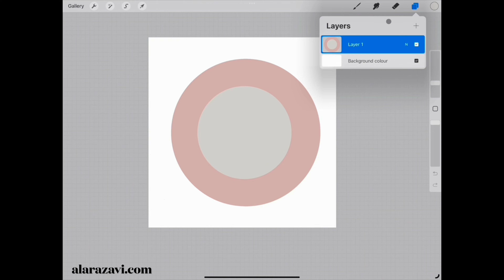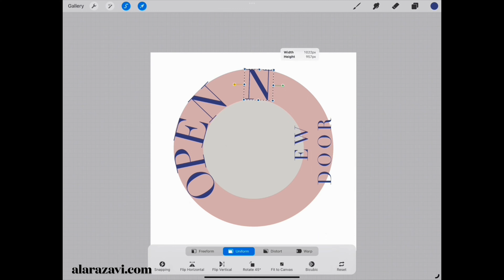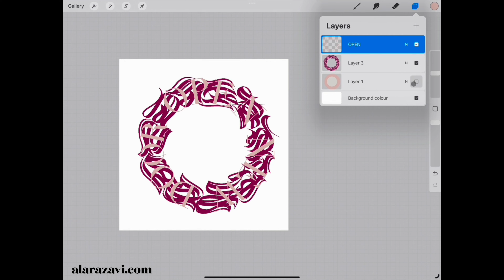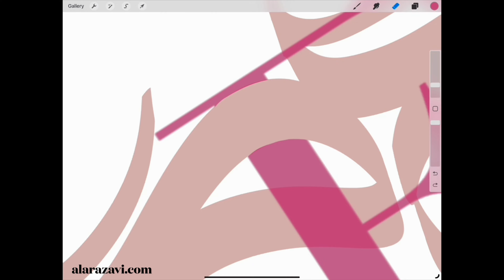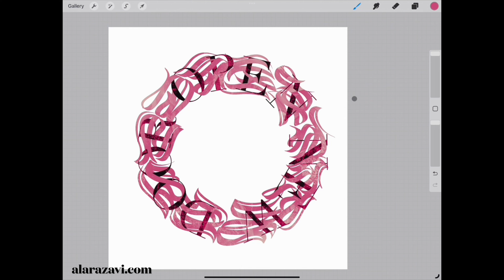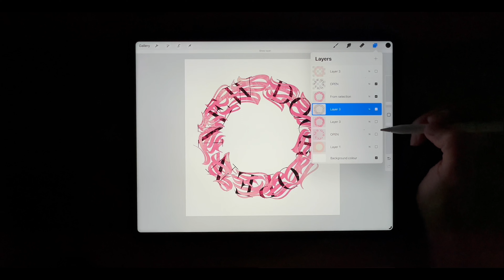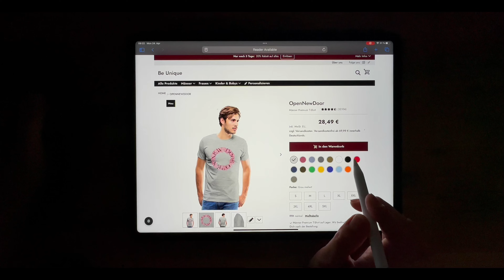T-Shirt Kalligraphie Design 13- طراحی تیشرت با فرم های کالیگرافی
Open New Door;

Heute entwerfe ich die geschwungenen Formen mit einem schönen Zitat: Open new door (öffne neue Tür). Was bedeutet dieser Ausdruck für dich und welche neue Möglichkeit würdest du in deinem Leben schaffen?
Ich interessiere mich für Motivationssprüche und freue mich darauf, diese mit Kalligrafie kombinieren zu können sowie zu tragen.